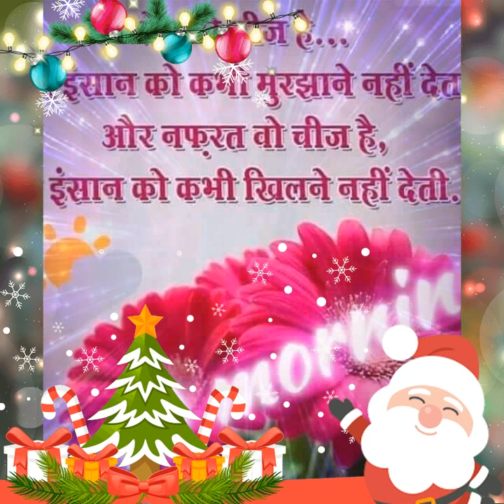Ramkesh I love